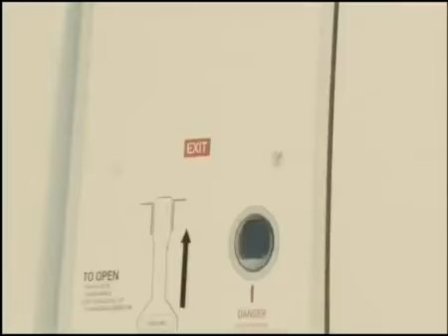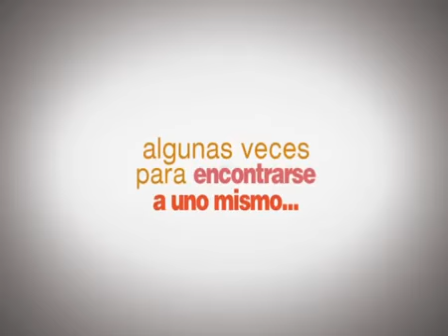Tráiler de "Occidente es occidente" en español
Tráiler de "Occidente es occidente" en español, dirigida por Andy de Emmony y protagonizada por Aqib Khan, Om Puri, Linda Bassett, Robert Pugh y Jimi Mistry.

Secuela de la película aclamada y premiada internacionalmente "Oriente es Oriente", "Occidente es Occidente" lleva a la familia Khan a un viaje desde Salford (Inglaterra) hasta el Pakistán rural.

Manchester (Norte de Inglaterra), 1976. La ahora muy limitada y desesperadamente disfuncional familia Khan continúa luchando por sobrevivir. Sajid, el más joven de los Khan, está en plena crisis de la pubertad, bajo el ataque de la tiránica insistencia de su padre sobre las tradiciones pakistaníes. Además sufre continuos ataques racistas en la escuela. Aislado y aburrido, no le queda más remedio que saltarse las clases y robar en tiendas artículos inútiles para animar su pequeña y anodina existencia.

En un último intento para hacer de él un buen musulmán y un buen hijo, decide viajar con su hijo a Pakistán para que conozca a la esposa y las hijas que él abandonó hace 30 años. Pero allí las cosas cambian para su padre, George cuando se ve cara a cara con sus propias transgresiones, y se da cuenta de que es él mismo el que tiene mucho que aprender.

No pasa mucho tiempo antes de que Ella, su mujer inglesa, se presente en Pakistán con un pequeño séquito lo que complicará aún más la situación.

Estreno el 27 de junio del 2014 en España.